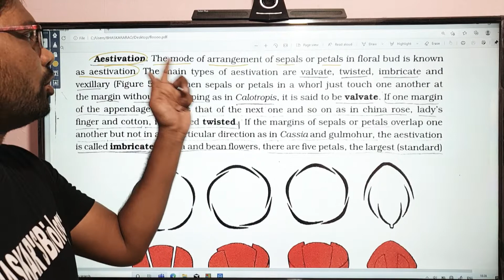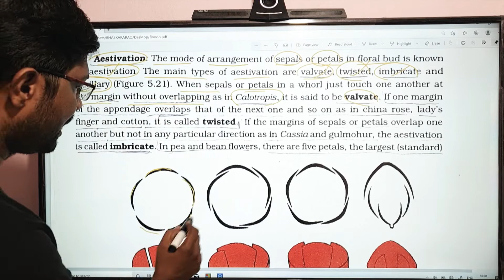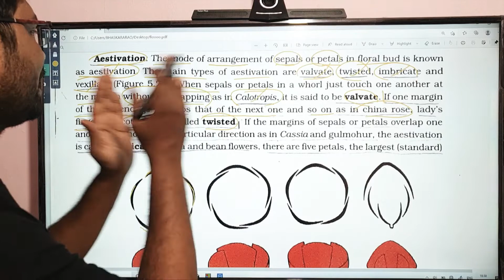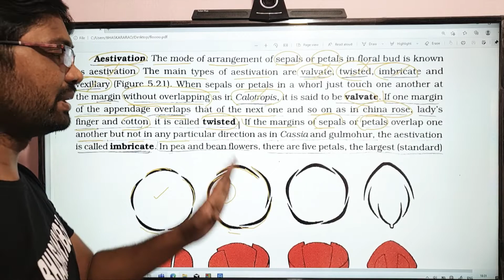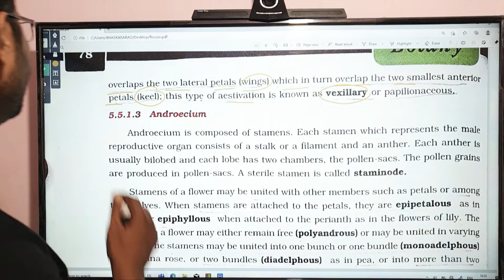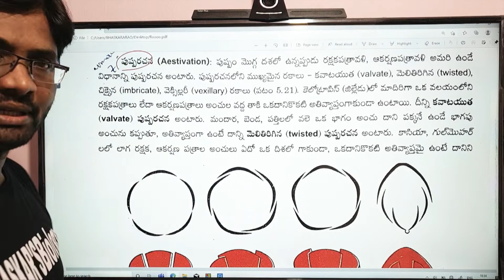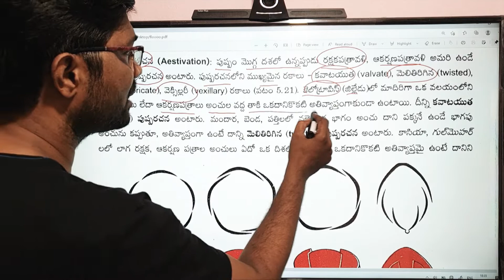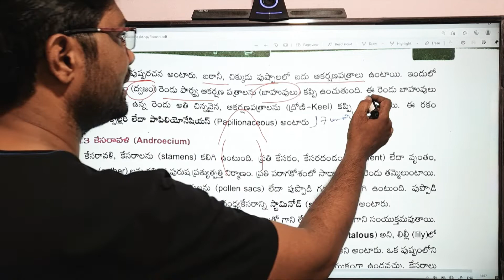Aestivation || పుష్పరచన || Morphology of Flowering Plants | పుష్పిచే మొక్కల స్వరూపశాస్త్రం | PART 23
Aestivation
పుష్పరచన
Morphology of Flowering Plants
పుష్పిచే మొక్కల స్వరూపశాస్త్రం
PART 23